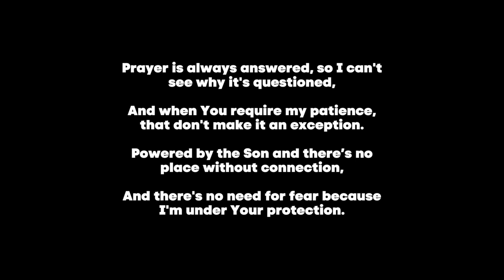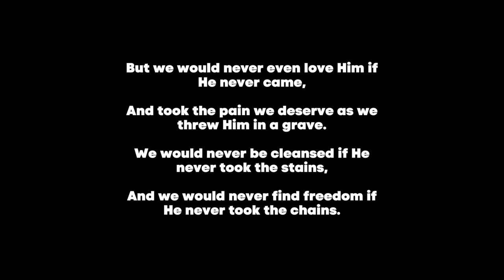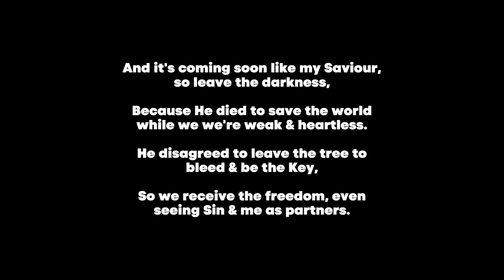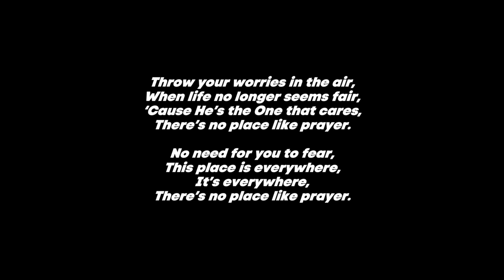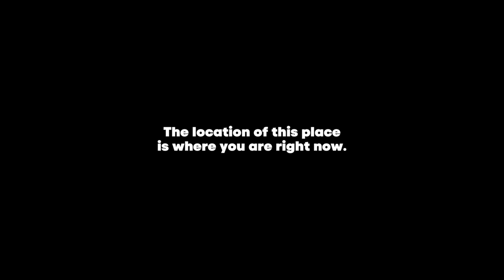Ace - No Place Like Prayer (Ft. Andrew Reid) - Lyric Video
A Christian rap song about the importance of prayer. The main takeaway is that no place is beyond God's reach. Wherever you are, He hears. I hope it's a blessing!

Features: Reggae singer, Andrew Reid & a short snippet of a Mark Driscoll sermon on prayer.

God bless!